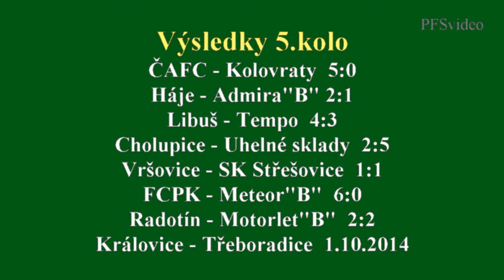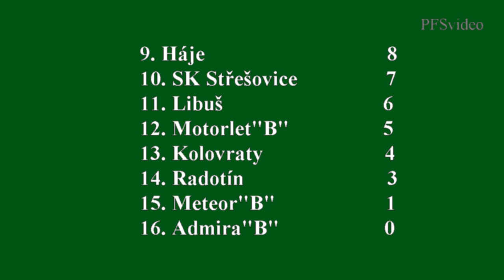Pražská teplárenská přebor mužů 2014/2015 5.kolo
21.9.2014 SC Radotín - FK Motorlet"B" 2:2